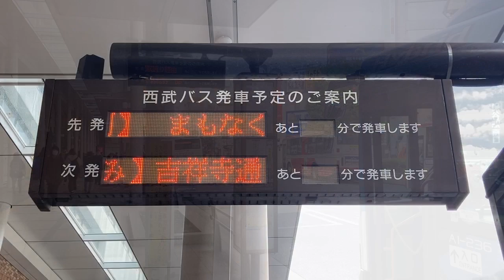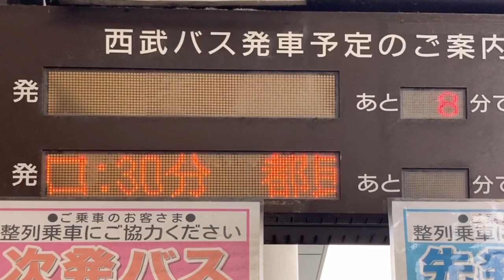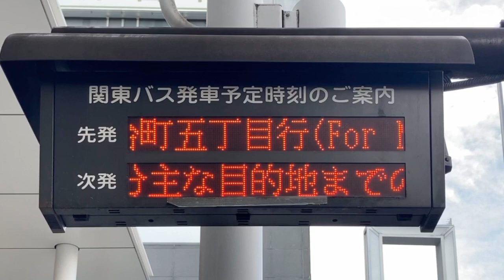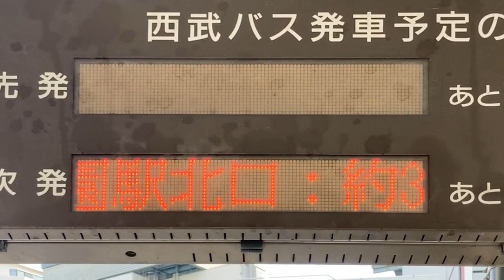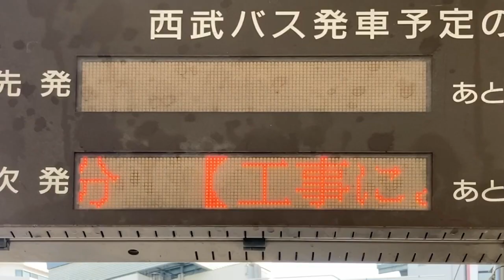吉祥寺駅北口 バスのりば LED電光掲示板(接近情報/バスロケ) 西武バス5番4番と関東バス3番2番1番6番と西武バス7番8番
吉祥寺駅はバスのりばが多数ありややこしいです。

吉祥寺駅北口(西武バス5番4番と関東バス3番2番1番6番と西武バス7番8番)は
〒180-0004 東京都武蔵野市吉祥寺本町１丁目１５−２
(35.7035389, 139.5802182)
付近にあります。

吉祥寺駅南口 小田急バス2番のりばは
〒180-0003 東京都武蔵野市吉祥寺南町１丁目６−２
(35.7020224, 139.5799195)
付近にあります。

吉祥寺駅南口 小田急バス8番のりばは
〒180-0003 東京都武蔵野市吉祥寺南町１丁目１０−２
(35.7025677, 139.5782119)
付近にあります。

小田急バス2番～8番は並んでバス停が設置されています。